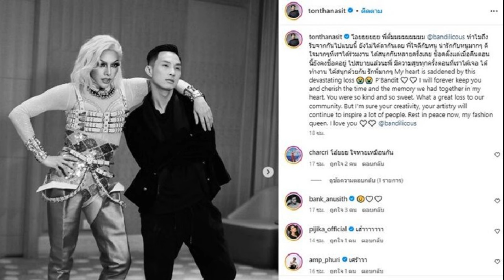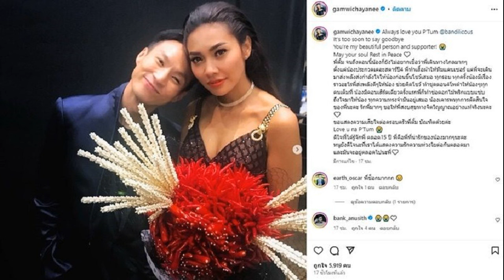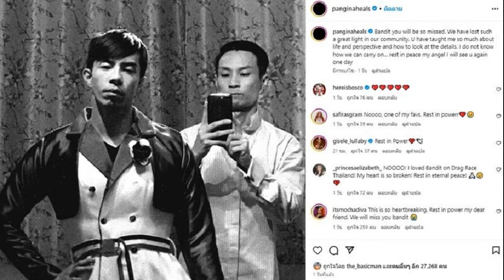เศร้ายังไม่ได้ลา คนดังอาลัย ตั้ม บัณฑิต Drag Race Thailand เสียชีวิต แก้ม เปิดแชท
ช็อกส่งท้ายปีอีก เศร้ายังไม่ได้ลากันเลย คนดังร่วมอาลัย ตั้ม บัณฑิต Drag Race Thailand เสียชีวิต แก้ม เปิดแชท

คนดังคนบันเทิง คนในวงการแฟชั่น โพสต์อาลัย ตั้ม บัณฑิต จันทวรรณ Drag Queen คนดัง เจ้าของฉายา Bandit หนึ่งในผู้เข้าแข่งขัน Drag Race Thailand ซีซั่น 2 และยังเป็นคอสตูมดีไซเนอร์ และสไตลิสต์ ที่คุ้นเคยกับศิลปินหลายๆคน
เมื่อวันที่ 27 ธันวาคม 2566 ปันปัน นาคประเสริฐ หรือ Pangina Heals แดร็กควีนคนดังของเมืองไทย พิธีกรของรายการ Drag Race Thailand ได้โพสต์ภาพคู่กับ ตั้ม บัณฑิต พร้อมข้อความอาลัย หลังจากเมื่อวันที่ 26 ธันวาคมที่ผ่านมา ปันปัน ได้แจ้งข่าวเศร้าว่า “We have lost a dear friend and a light in the drag community here in thailand. I will miss you so much.
รวมทั้งยังมีเหล่าศิลปินคนดังในวงการบันเทิงโพสต์ภาพคู่กับ ตั้ม บัณฑิต พร้อมข้อความอาลัย อาทิ นักร้องดัง ต้น ธนษิต ได้โพสต์ข้อความผ่านอินสตาแกรมสุดช็อกว่า
“โอยยยยยย พี่ตั้มมมมมมมมม @bandilicous ทำไมถึงรีบจากกันไปแบบนี้ ยังไม่ได้ลากันเลย พี่ใจดีกับหนู น่ารักกับหนูมาก ๆ ดีใจมาก ๆ ที่เราได้ร่วมงาน ได้สนุกกันหลายครั้งเลย ช็อกตั้งแต่เมื่อคืนตอนนี้ยังคงช็อกอยู่ ไปสบายแล้วนะพี่ มีความสุขทุกครั้งตอนที่เราได้เจอ ได้ทำงาน ได้สนุกด้วยกัน รักพี่มากๆ
My heart is saddened by this devastating loss P’Bandit I will forever keep you and cherish the time and the memory we had together in my heart. You were so kind and so sweet. What a great loss to our community. But I’m sure your creativity, your artistry will continue to inspire a lot of people. Rest in peace now, my fashion queen. I love you @bandilicous
ด้าน นักร้องสาวดีวาตัวแม่ แก้ม เดอะสตาร์ ก็ได้โพสต์อาลัยสุดช็อกเช่นกัน เปิดภาพคู่กันครั้งยังมีชีวิต และยังเผยแชทที่คุยกับ ตั้ม ด้วยความห่วงใยกันเสมอ พร้อมข้อความสุดเศร้าอาลัยว่า

“Always love you P’Tum @bandilicous It’s too soon to say goodbye You’re my beautiful person and supporter! (อิโมจิร้องไห้หนัก) May your soul Rest in Peace (หัวใจ)
พี่ตั้ม จนถึงตอนนี้น้องก็ยังไม่อยากเชื่อว่าพี่เดินทางไกลมากๆตั้งแต่น้องประกวดเดอะสตาร์ปี4 พี่ทำเสื้อผ้าให้ทีมแดนเซอร์ แต่พี่จะเดินมาส่งพลังส่งกำลังใจให้น้องก่อนขึ้นโชว์เสมอ ทุกรอบ

ทุกครั้งน้องมีเรื่องราวอะไรพี่ส่งพลังดีๆให้น้อง ช่วยคิดโชว์ ทำชุดตอน4โพดำให้น้องๆทุกคนเต็มที่ น้องมีคอนเสิร์ตเดี่ยวครั้งแรกพี่ก็ทำช่อดอกไม้พริกแบบแซ่บถึงใจมาให้น้อง ทุกความทรงจำมันอยู่เสมอ

น้องเคารพทุกการตัดสินใจของพี่นะคะ รักพี่มากๆ ขอให้พี่สงบสุขทางจิตวิญญาณอย่างแท้จริงนะคะ ขอแสดงความเสียใจต่อครอบครัวพี่ตั้ม บัณฑิตด้วยค่ะ Love u na P’Tum
ดีใจที่ได้รู้จักพี่ ตลอด15 ปี พี่คือพี่ที่น่ารักของน้องมากๆนะคะ หนูยังดีใจนะที่เราได้แสดงความรักความห่วงใยต่อกันตลอดมา และมันจะอยู่ตลอดไปนะพี่